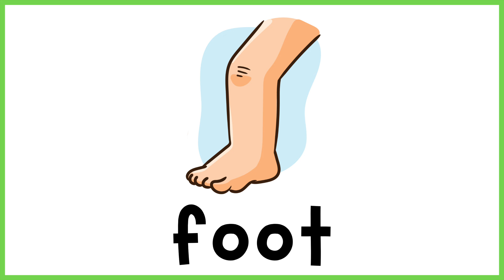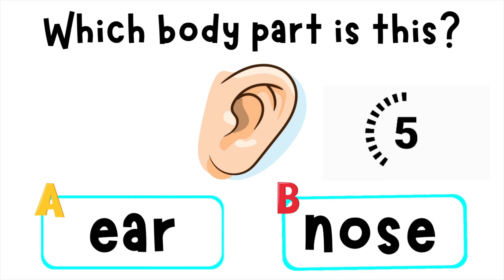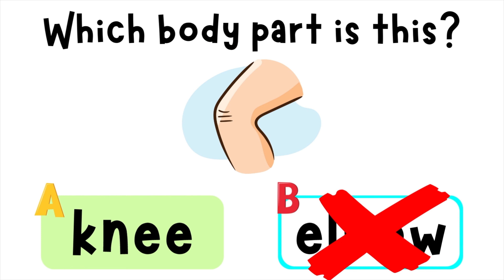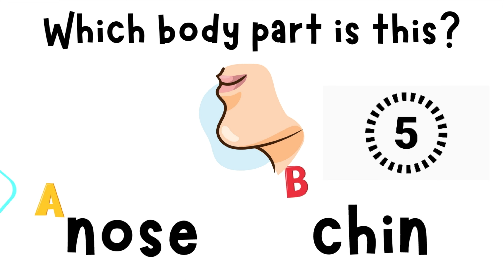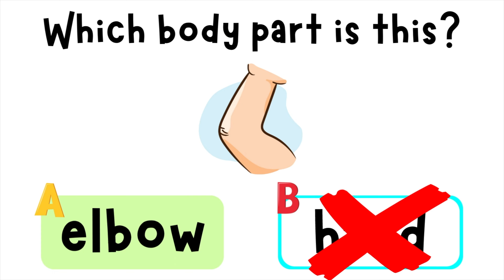Body Parts For Kids 2 | Learn Parts Of The Body | Body Part Quiz | ESL Kids | 4K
Fun and Educational: Body Parts for Kids with the Head and Shoulders Song and Game | 4K

Hi all 😊
Welcome to our Fun and Educational: Body Parts for Kids with the Head and Shoulders Song and Game video! In this exciting and engaging video, we'll be teaching your kids about body parts with the help of the classic Head and Shoulders song and a fun game.

Join us as we sing and dance along to the Head and Shoulders song, which is a great way to introduce your kids to body parts vocabulary. Then, we'll play a fun game where your kids will have to identify different body parts and follow along with simple movements. With easy-to-follow instructions and fun visuals, this video is perfect for kids of all ages.

With high-quality 4K resolution, this video is sure to captivate your kids and keep them entertained while they learn. Whether you're looking for a fun activity to do at home or in the classroom, our Body Parts for Kids with the Head and Shoulders Song and Game is the perfect way to get your kids moving and learning.

So, gather your kids and get ready to sing, dance, and learn about body parts with the Head and Shoulders Song and Game.

If you liked our body parts for kids video please check out our body parts memory game for kids

0:00 intro
0:08 stage 1 - body part vocabulary practice
1:05 stage 2 - Head, shoulders, knees, and toes song 🎶
2:08 stage 3 - which body part is it game for review
5:05 ending